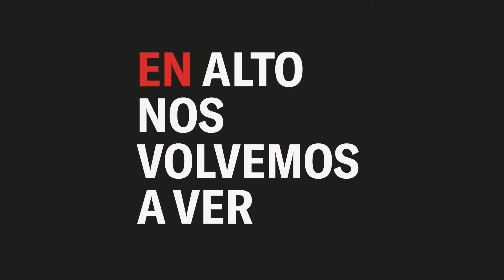¡VOLVIMOS! 🙌🏻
Te esperamos de Lunes a Domingo de 12 a 20hs.
Contamos con todas las medidas de seguridad para cuidarte y cuidarnos.
En Alto nos volvemos a ver 💛 AltoRenacer ☀️